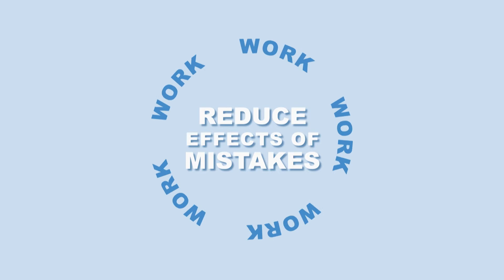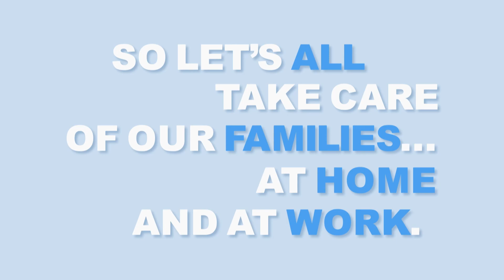Berkeley Lab: Human Beings 1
We are all human beings, and human beings sometimes make mistakes. At work, our safety at the Lab depends on learning from those mistakes and taking steps to protect each other, in research settings and in operations.